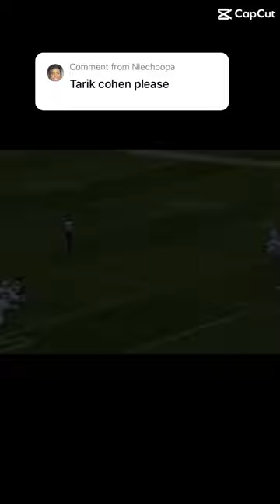The Human Joystick